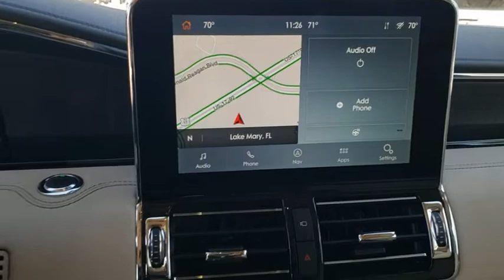2021 Lincoln Navigator Orlando, Winter Park, Windermere, The Villages, Deland, FL N01542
Silver Radiance New 2021 Lincoln Navigator available in Orlando, Florida at Parks Lincoln. Servicing the Winter Park, Windermere, The Villages, Deland, FL area.

Parks Lincoln
3505 US-17

Silver Radiance 2021 Lincoln Navigator Reserve 4WD 10-Speed Automatic V6 4WD, Pc Leather.